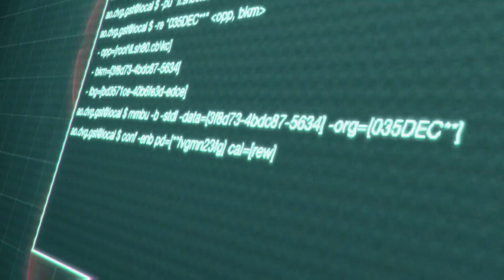Resident Evil 4 Remake Separate Ways part 5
I playthrough of Resident Evil 4 Remake Separate Ways